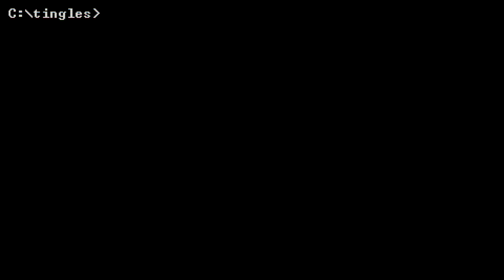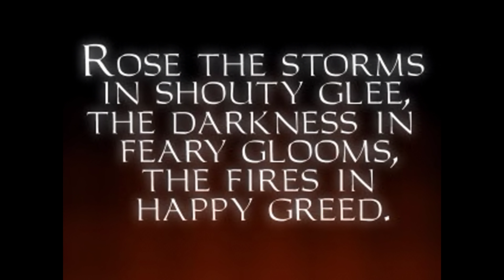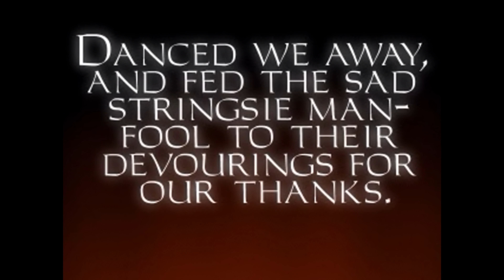ASMR Whisper | Let's Play Thief Gold - Escape! - Part 1 (tingly & relaxing gameplay)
Welcome back, dear taffers! Today we start a new level in Thief Gold, the aptly named "Escape!". I don't want to spoil anything, but I will caution you that the cinematic that kicks off this level is pretty intense and somewhat gruesome, though also fairly pivotal to the story. It's worth watching, but maybe not right before bed if you're sensitive to that sort of thing. Similarly, there are a LOT of spiders in this episode, so if you're an arachnophobe, once again perhaps this isn't bedtime watching material 😅. With those warnings aside, sit back, relax, and enjoy some tingly sneaking!

ASMR triggers include tingly ear-to-ear stereo whispering, incidental mouth sounds, keyboard sounds, mouse clicking, and the hideous shrieking of malevolent spiders. I recommend listening with headphones for the best experience!

MODS
Thief is an old game, but thanks to the hard work of a dedicated modding community, you can enjoy it on modern PCs with high-resolution textures and sound! Here are the mods I'm using:

Thief I Sound Effects Enhancement Pack 1.5 by Child Of Karras

A/V HARDWARE SPECS FOR NERDS
Camera: Sony ZV-1
Microphones: 2x TZ Audio Stellar X2 Large Diaphragm Cardioid Condenser
Interface: MOTU M2/Zoom H4n Pro
Boom Arms: 2x RØDE PSA1

CPU: AMD Ryzen 9 5950X 16C/32T
CPU Cooler: Be Quiet! Dark Rock Pro 4
GPU: ASUS ROG Strix GeForce RTX 3080
RAM: G.Skill Ripjaws V 64 GB DDR4-3600 CL16
Motherboard: Asus ROG Strix X570-E Gaming
SSD1: Sabrent Rocket 1TB PCIe 4.0 NVMe M.2
SSD2: ADATA XPG Gammix S11 Pro 2TB NVMe M.2
SSD3: WD Blue 4TB SATA
PSU: EVGA Supernova 750 G2